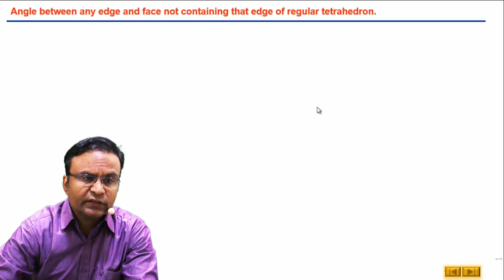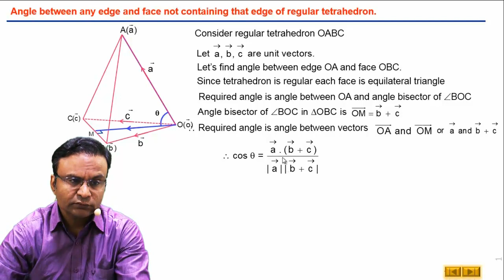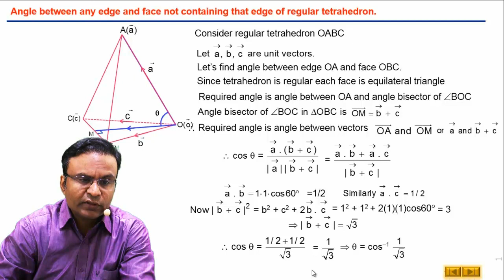Problems based on regular tetrahedron | 3 D Geometry | JEE Mats Video lectures by Ghanshyam tewani